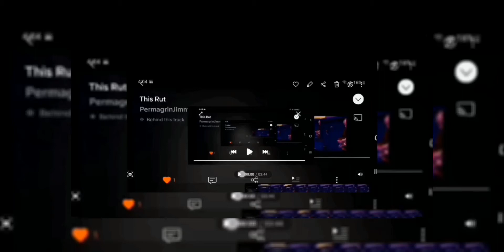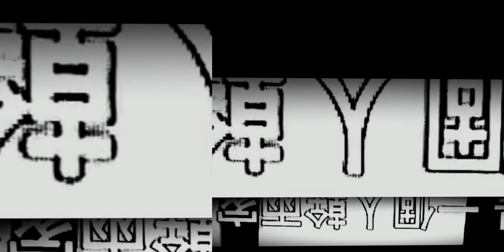2109 👨‍🚀 PERFECTIONIST PARTY OF CANADA 🇨🇦 MICROWAVES MEDIA CORP 🌐 BLISTERS LLC 🇨🇦(1)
CREATIVITY 101

gen•re
/°SCHIZ`HAUS'ROCK/

as·i·nine

/ˈasəˌnīn/

adjective

BLISTERS LLC 🇨🇦